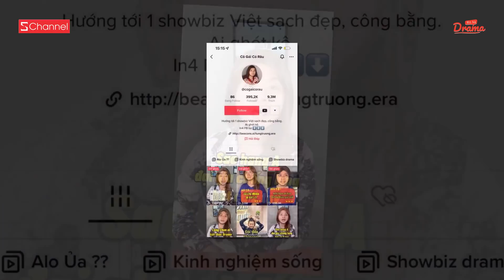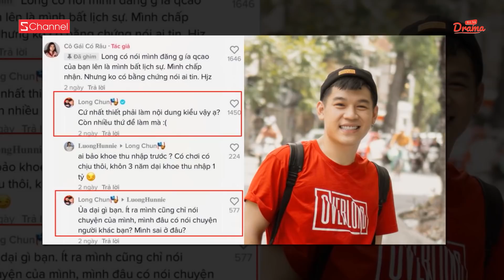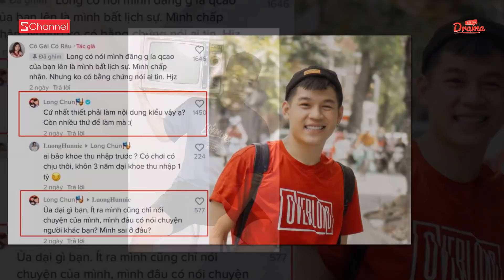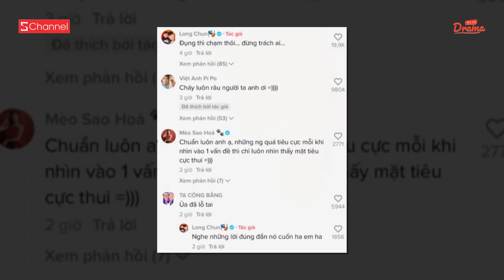Toàn cảnh drama kiếm 1 tỷ 1 tháng hot nhất Tiktok: Long Chun vs Cô gái có Râu!